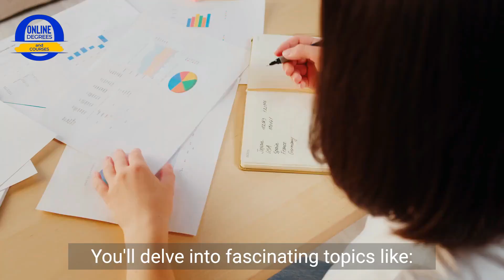The Power of a Bachelor's in Human Services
Ever imagined a career where you're not just working but actively making a difference? The Bachelor of Human Services is more than a degree; it's a calling to uplift, empower, and advocate for those in need.

- CourseCareers offers you 7 Career Courses. Take a Free Introduction Course: Find the career that's right for you!

Dive into this comprehensive guide to understand how this degree can shape your future and the world around you.

From understanding human behavior to tackling social justice issues, learn how you can be a beacon of hope in diverse communities. Discover the endless career possibilities, from mental health support to child adoption advocacy, and see how this degree can be your springboard to advanced studies and specialized fields.

Join us in exploring the dynamic, rewarding world of Human Services and take the first step towards a career that's both personally fulfilling and socially impactful.

Bachelor of Human Services Video Chapters:

0:00 Introduction
0:23 What exactly is Human Services?
1:04 Human Services Degree topics and skills.
1:43 Human Services jobs and careers possibilities.

=== Resources ===

Hey there! Online Degrees and Courses is viewer-supported. This video was made to help our viewers do well with their online education and was not sponsored.

Tutoring for All Levels of Education:

Wyzant offers you to find your perfect college tutor for your Schedule and Budget. Pay-as-you-go, no contracts.